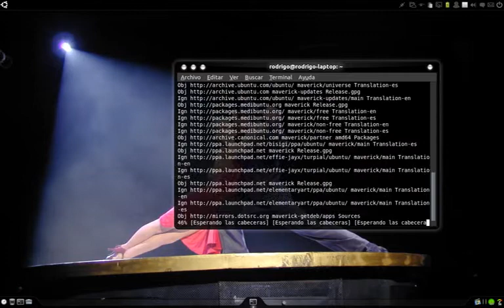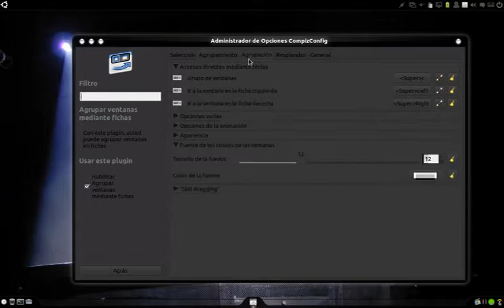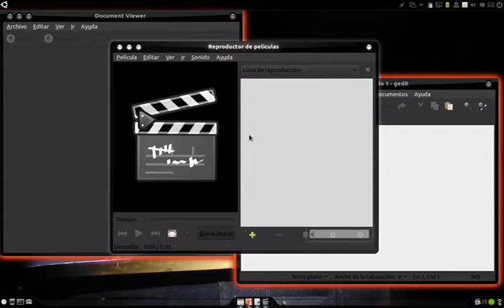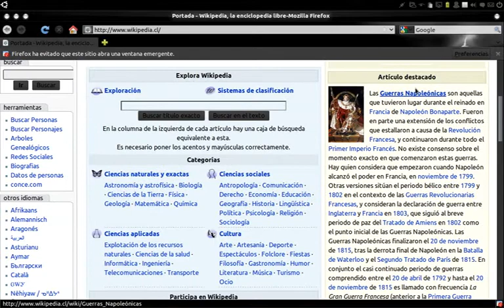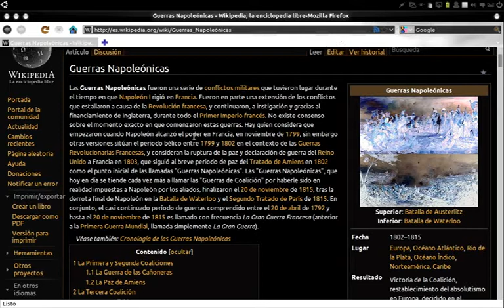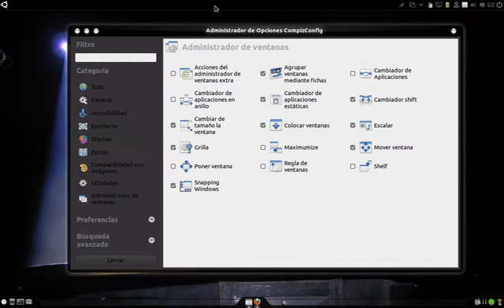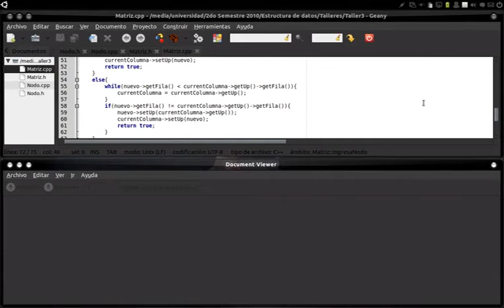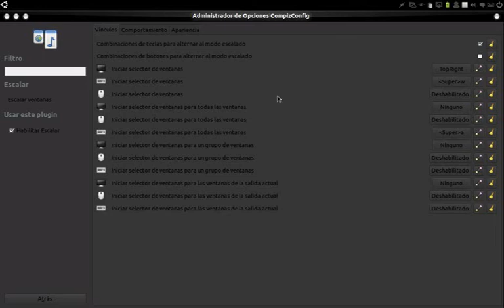5 plugins útiles de compiz en Ubuntu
Se describen 5 plugins útiles que son utilizados con Ubuntu, además se describe la instalación de compiz.

Para ejecutar compiz al instante y desde el inicio simplemente basta presionar alt + f2 y escribir compiz --replace

una vez que se cierre la sesión (o se reinicie el pc/notebook/netbook) y se vuelva a abrir se ejecutará automáticamente.